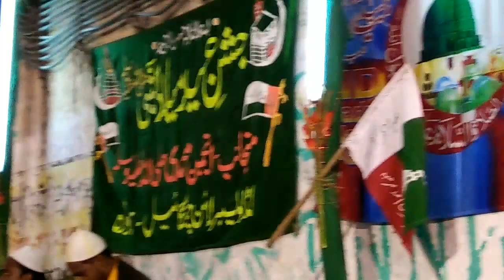Amjad Banarasi # New Kalam #